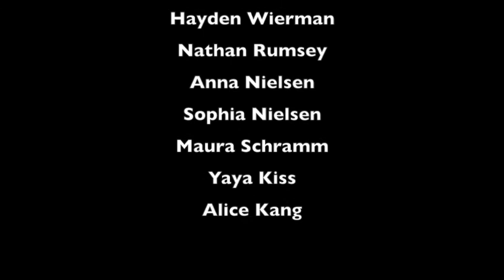Senior Q&A with Dr. Avilash Cramer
Seniors from across the school district got to have a zoom interview with keynote speaker, Dr. Avilash Cramer. Here is a short excerpt from our conversation!